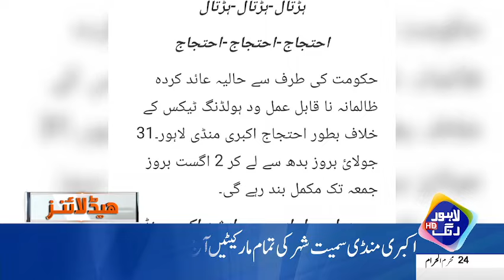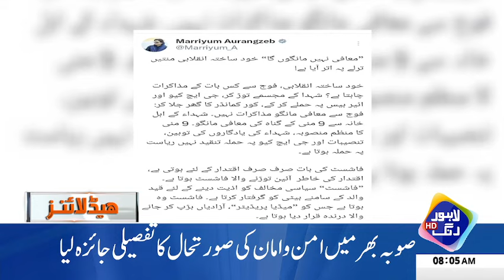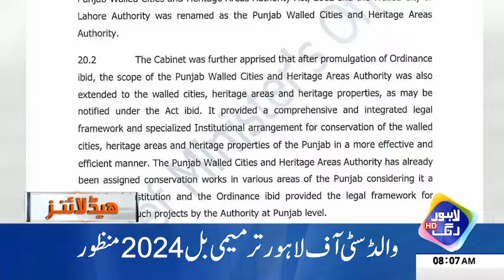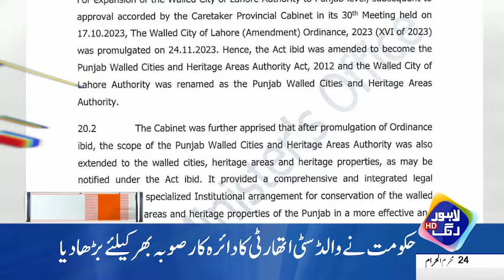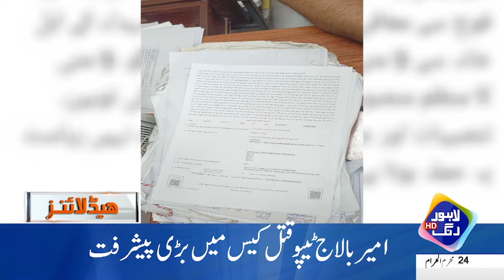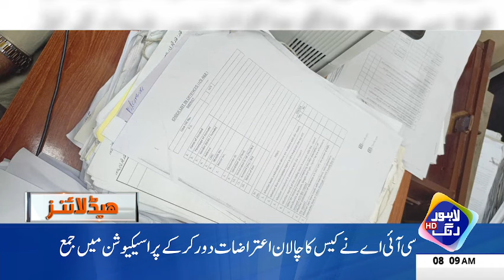Punjab Kay Teachers Kay Lia Bari Khushkhabri | Headlines 08 AM | 31 July 2024 | Lahore Rang